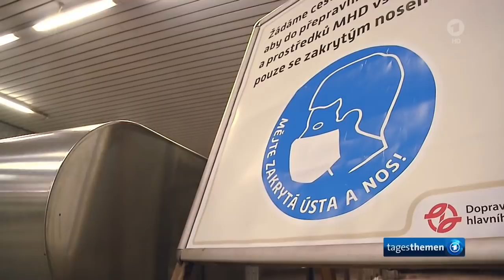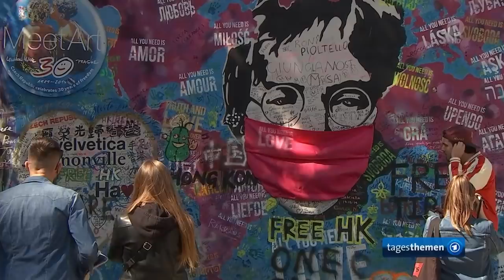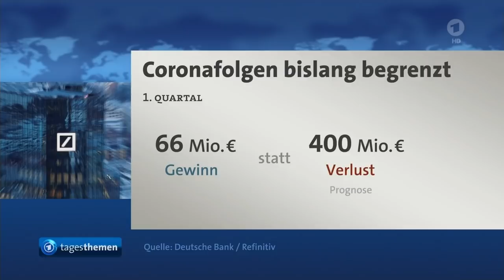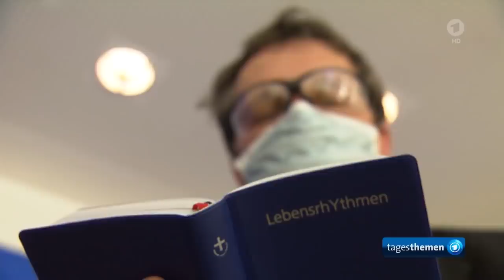tagesthemen 22:31 Uhr, 27.04.2020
Themen der Sendung: Maskenpflicht in Deutschland: So lief der erste Tag, Corona-Schutzmaßnahmen in Tschechien offenbar erfolgreich, Der Kommentar, VW startet Produktion in Wolfsburg mit minimierter Belegschaft, Lufthansa kündigt "Absturz" ohne staatliche Hilfe an, Weitere Meldungen im Überblick, Helden des Alltags, Das Wetter